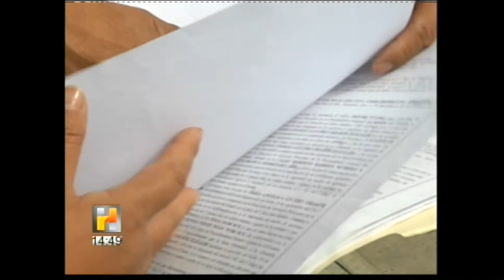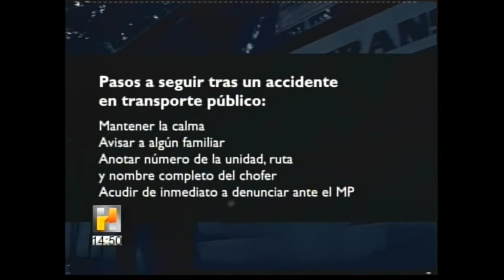Agente Meridiano 23 de febrero de 2015